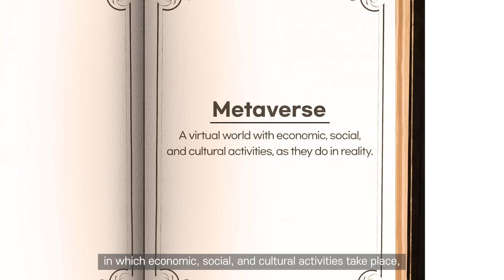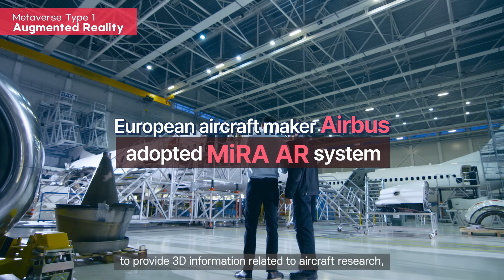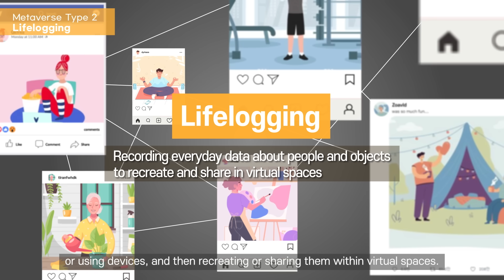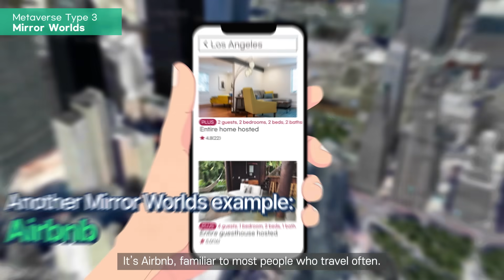[KDI EIEC] e-Economic Information Review: Metaverse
What exactly is the Metaverse?
The Metaverse explained in 5 minutes!